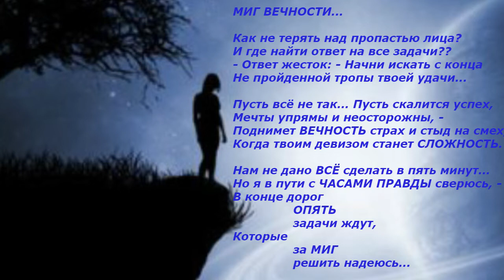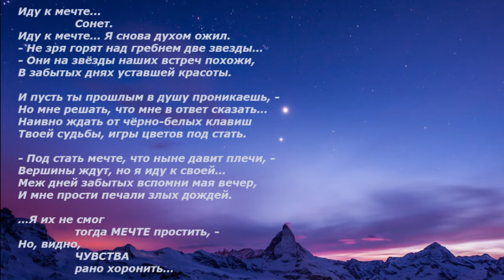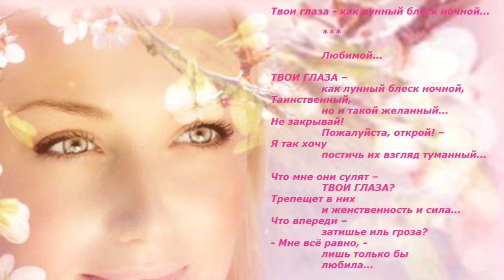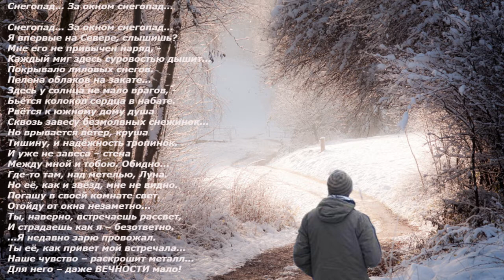Стихи на тему Любви....Станислав Скулков....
Стихи ...
Станислав Скулков.
Музыка и картинки взяты из свободного доступа в инете...